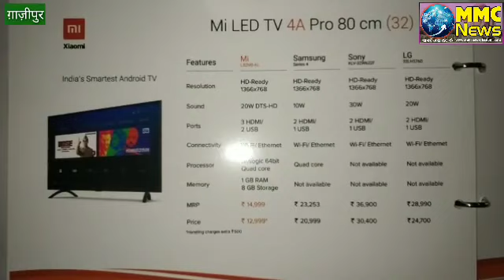ऑनलाइन के रेट में स्टोर पर भी उपलब्ध है MI के सभी उत्पाद